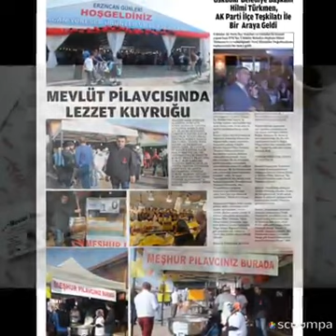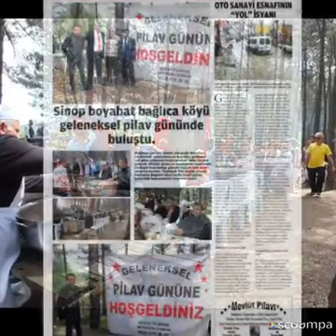Mevlüt pilavı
Mevlütler, Davetler, Sünnet düğünleri, Nişan ,Düğün, İş toplantıları,Bayi yemekleri Tüm organizayonlarınız için pilav çeşitlerimizle hizmetinizdeyiz anadolu bölgesi beykozdan gebzeye kadar adrese teslim (not) kiralık masa  sandalye  siparişleriniz için 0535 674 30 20 telefondan ulaşabilirsiniz